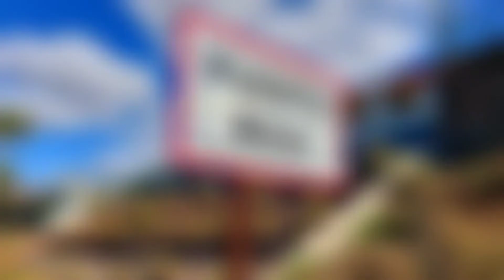🌴 🌞 🌊 Küsten MTB-Tour von Playa del Ingles nach Puerto Rico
Nachdem ich mich heute verschlafen habe musste ich umplanen, knapp 1900 hm gehen sich jetzt nicht mehr aus.

Also startete ich zur 52 km Küstentour, vorbei an den Sanddünen von Maspalomas. Eine gute Wahl denn es wurde ein 🔥 heißer Tag und 2 🍺 on the beach in Puerto Rico waren da gerade richtig.

Nach 580 hm war ich wieder zurück, zur Abwechslung eine sehr relaxte Tour ...